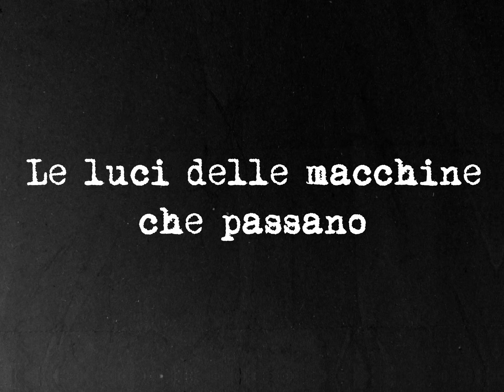Le luci delle macchine che passano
Una canzone di ale calabrese

Non è che io abbia molto da dire su questa canzone,
Come dico sempre è una canzone che parla di me, di come sono fatto
e cioè di come sono fatto male.
Ma soprattutto vorrebbe essere una canzone che festeggia la bellezza della vita, che festeggia il fatto che dentro una vita qualunque, tipo la mia, ad un certo punto uno possa stupirsi, meravigliarsi e dire:
“Quando vedo vivere un uomo prima o poi finisce che piango”
“Ma che segreto c'è dietro le cose?
Che mi fa vedere tutto come se fosse nuovo?”

E questo capita dentro la vita di tutti i giorni,
anche dentro la vita di uno come me.
Capita quando uno lascia andare la presa su tutte le cose, le ansie e le preoccupazioni e ascolta la vita che parla.
Questo è quello che continuo ad intuire:
in nessuna vita i giorni sono tutti uguali: quella è semmai la triste illusione di quando diventiamo ciechi, grigi e chiusi.
In un certo senso ogni giorno è il primo ed ultimo giorno della nostra vita, ogni mattina c’è un altro giorno
un giorno altro
che viene a trovarci.

"Non vi è nulla di troppo
e nulla di non abbastanza,
nulla di indifferente
e nulla di inutile.
È un capolavoro
che viene a chiederci
di essere vissuto.
Noi spesso lo guardiamo
come una pagina d’agenda,
segnato da una cifra e da un mese.
Lo trattiamo alla leggera.
Se potessimo frugare il mondo
e vedere questo giorno elaborarsi
e nascere dal fondo dei secoli..."

Madeleine Delbrêl

sembrano avere capito perché
quando vedo vivere un uomo
prima o poi finisce che piango
quello grasso, quello fesso, quello avido
quello che non sa più chi è
io però però, però non so
io c'ho dei problemi variegati anch'io, anch’io

che mi fa fa fa fa fa fa vedere tutto
come se fosse nuovo, come se fossi nato ieri?
forse sono scemo oppure sono nato ieri
ieri ieri ieri

Violento sei violento
certe cose non si possono dire
esageri, ma lo sai cosa hai detto?
anche oggi hai offeso qualcuno
figure di m…. pensieri eccessivi
tu sei troppo, tu sei troppo, tu sei, troppo, troppo
mica devi essere sincero per forza
lo vedi non sai stare in società
in società, in società

ieri ieri ieri

Hanno suonato
ale calabrese: voce e chitarra
felice cosmo: piano
alberto sarnico: batteria
stefano aimo: tromba
emanuele agosti: basso
mauro faccioli: bidone blu
laura gatta: voce